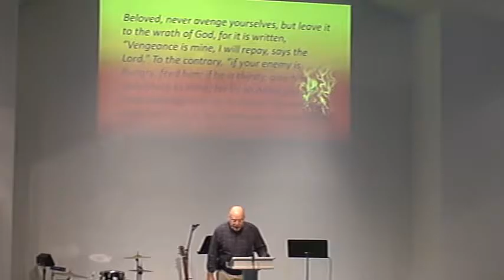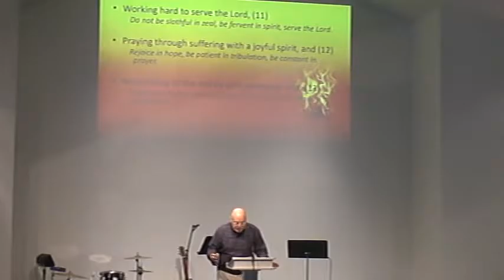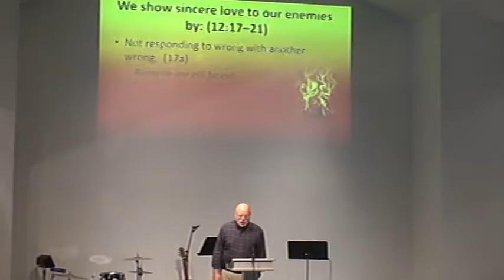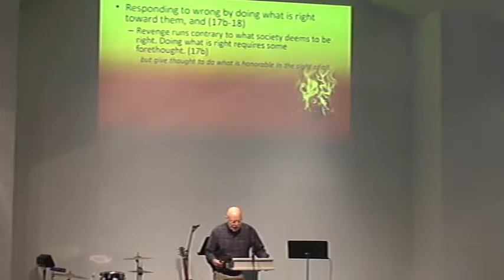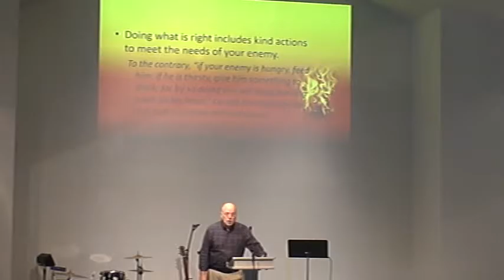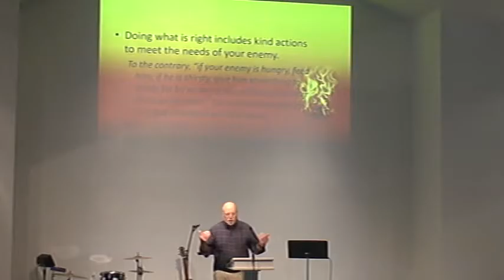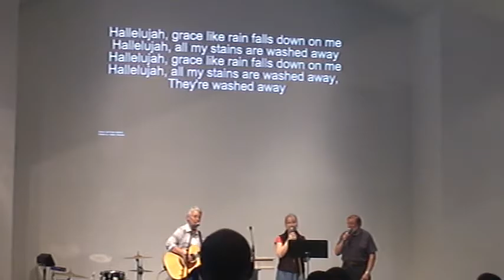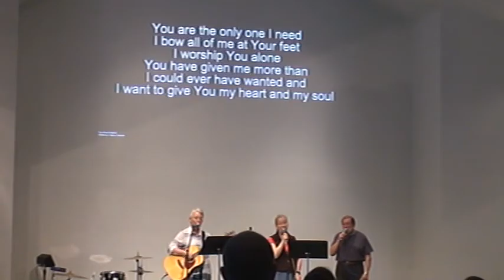Church In Sitka Shares Live Church Service Giving Up Your Right To Get Even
Grace Harbor Church in Sitka Alaska shares our live Church service.  Giving Up Your Right To Get Even Romans 12:9-21.  We want to invite you to join our live church service.